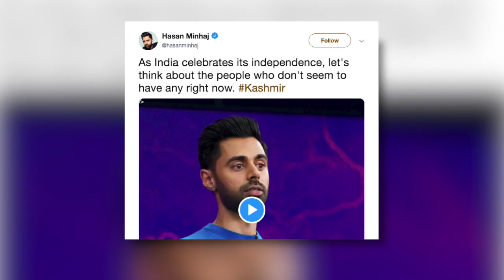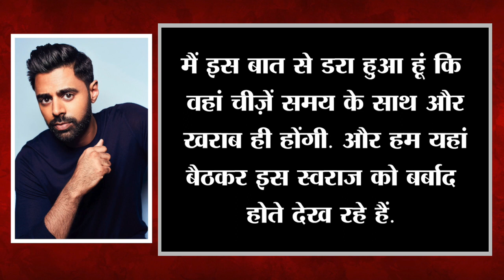कश्मीर मुद्दे को लेकर Hasan Minhaj पर भड़के Anupam Kher, कुछ इस तरह दिया करारा जवाब | India News